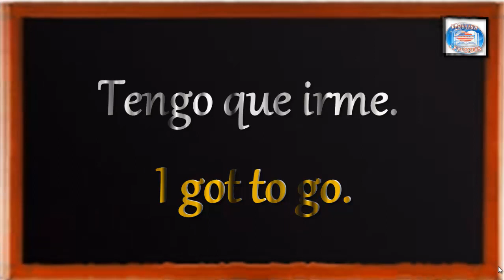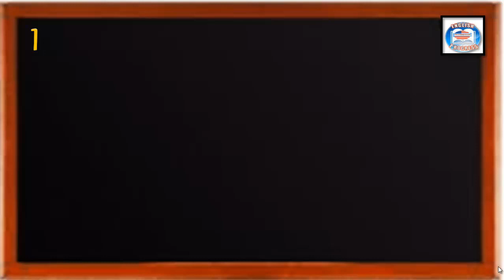👉24 ¿CÓMO SE DICE EN INGLÉS? TENGO QUE IRME.